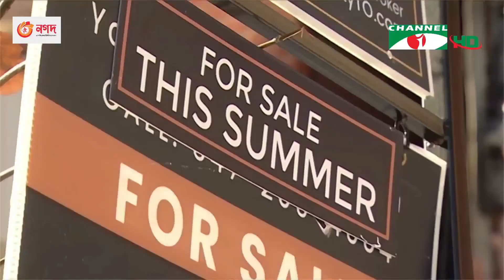বিদেশি ব্যক্তি ও প্রতিষ্ঠানের কাছে বাড়ি বিক্রি নিষিদ্ধ করেছে কানাডা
আগামী দুই বছরের জন্য বিদেশি ব্যক্তি ও প্রতিষ্ঠানের কাছে বাড়ি বিক্রি নিষিদ্ধ করেছে কানাডা। চলতি বছরের ১লা জানুয়ারি থেকে এই নিয়ম কার্যকর হয়েছে। এই আইনের আওতায় বাাংলাদেশীরাও রয়েছেন। বাড়ির আকাশচুম্বী দাম নিয়ন্ত্রণে এই পদক্ষেপ নিয়েছে  দেশটির সরকার। আহসান রাজীব বুলবুলের রিপোর্ট।

worldwide.